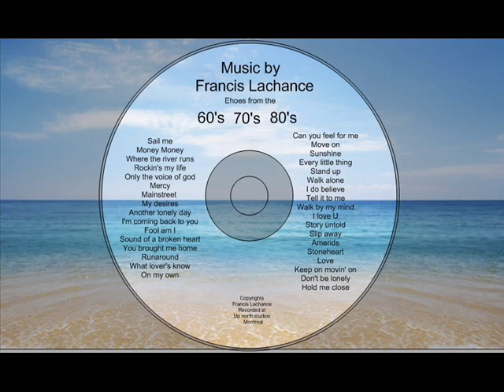Turn around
instrumental
by Francis Lachance